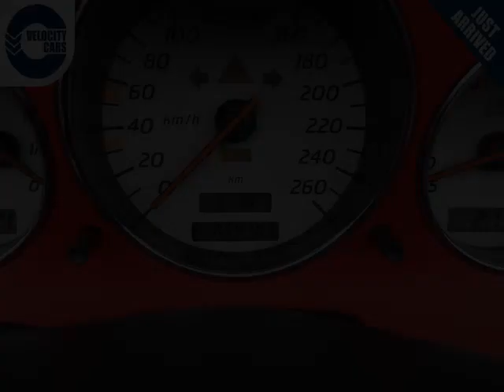Vancouver Velocity Cars - BC - 1997 Mercedes-Benz SLK-Class Convertible 54K's Clean 1YR WRNT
Vancouver Velocity Cars - BC - 1997 Mercedes-Benz SLK-Class Convertible 54K's Clean 1YR WRNT 667